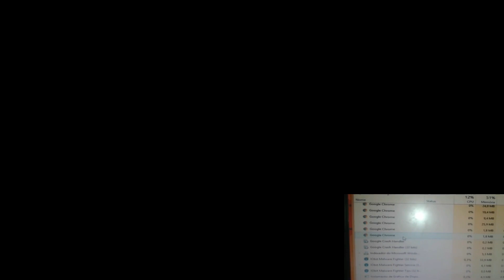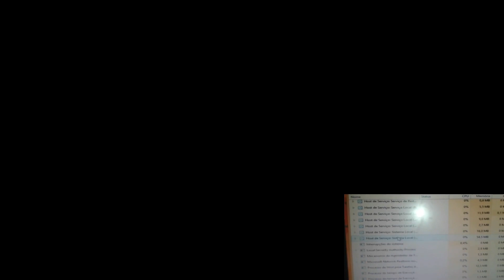Finally a good video? Trying to prove that i'm not a cheater V...IDK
Player: tutolag /restricted\
Skin: chitanda/angelmegumin skin